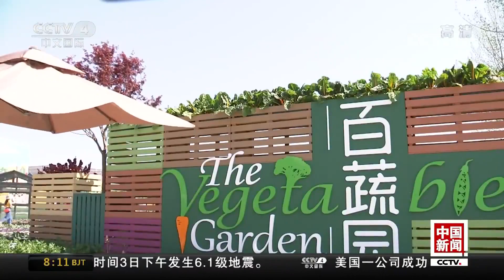[中国新闻] 带你逛世园 趣玩路线第三条：园艺小清新 玩转世园会 | CCTV中文国际